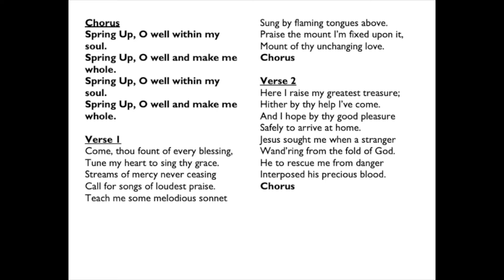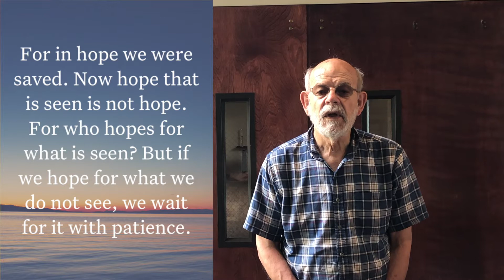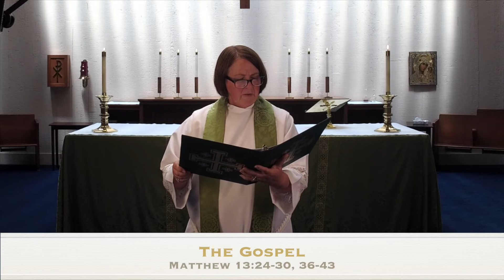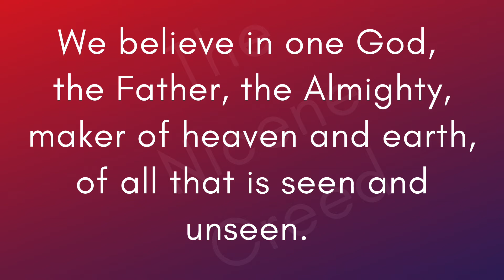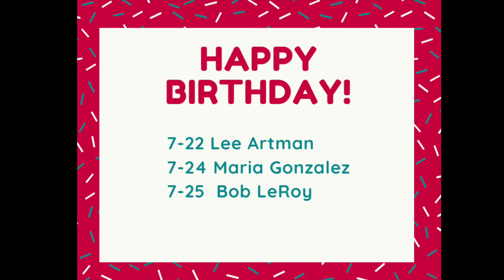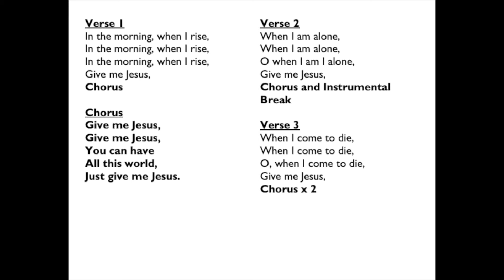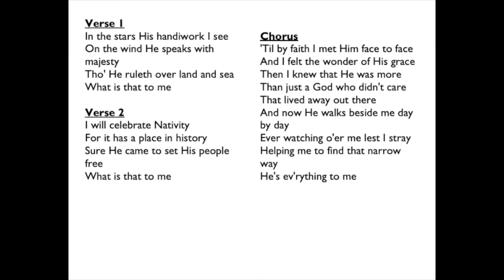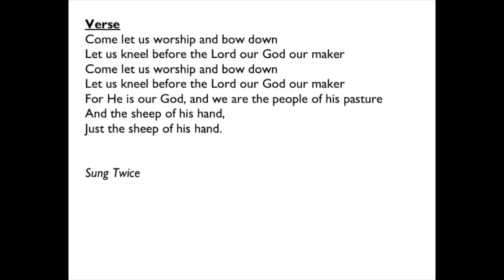07-19-20 9am Service with Contemporary Music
Lakewood, WA

This 9am service is our Virtual Eucharist with contemporary music played by our worship band.